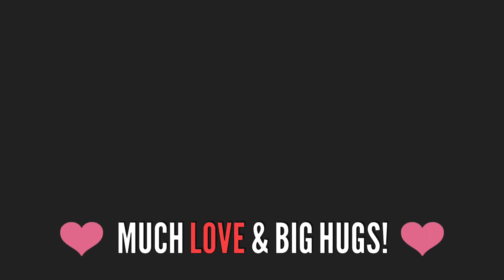WAYNE GOSS LIPPIE HAUL l Sherri Ward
WAYNE GOSS LIPPIE HAUL

What up, YouTube? Hey Guys! Today I have for you a little Wayne Goss haul featuring his new color cosmetics which are all lip products. I got a variety with some lip liners, a bullet lippie, and two glosses. I will give you all the deets, swatch them, and give you a mini review of my experience with them so far. I hope you enjoy!

(One full size Dreamsicle & Mint Chocolate Chip along with one travel size Mint Chocolate Chip Slay All Day Sprays)